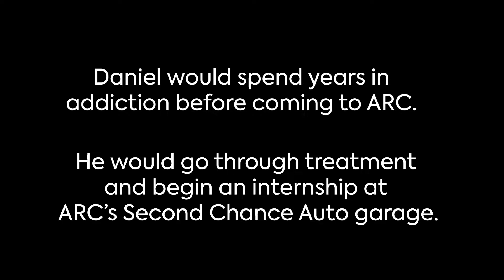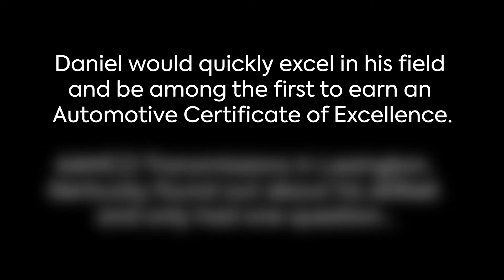Crisis to Career | Daniel Cooper proves why everyone deserves a second chance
Despite battling substance use for years, Daniel Cooper found recovery at Addiction Recovery Care and recently began a new career. Cooper earned his Automotive Certificate of Excellence at Second Chance Auto. The certificate is highly sought by employers who need high leverage and skilled labor. AAMCO Transmissions and Total Car Care in Lexington, Kentucky, hired Daniel and says he was the perfect fit.